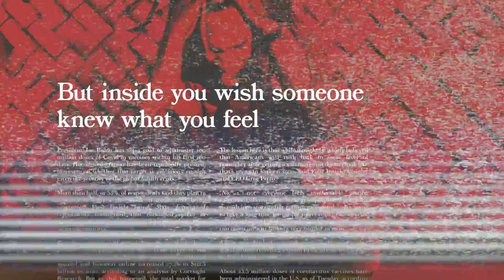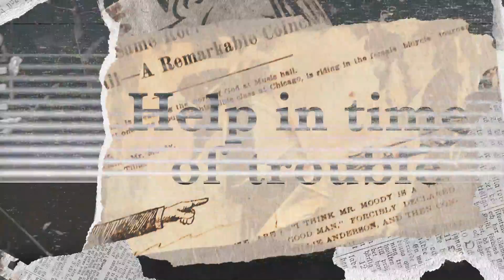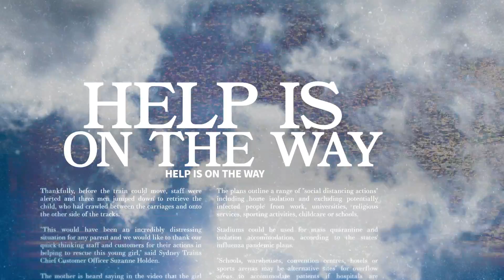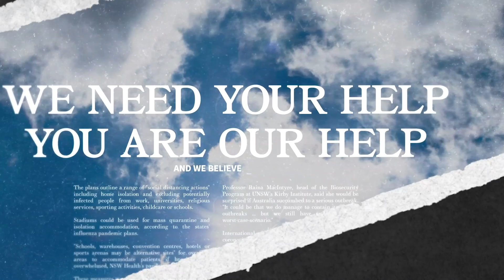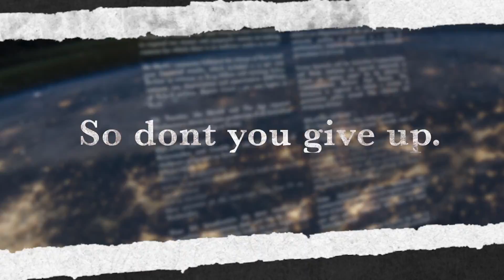Anthony Brown & group therAPy - Help (Official Lyric Video)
Help (Radio Edit) from Anthony Brown & group therAPy's newest record "Stuck In The House: The Pandemic Project"

"Help" by Anthony Brown & group therAPy

I know it seems like the rain just won’t end. Let me reassure you that it will.
You try to be strong and-keep it all in
But inside you wish someone knew what you feel
Let me remind you, we have a friend in Jesus and when we need Him. We lift our hands and say

You are our help
And we believe that (You’re sending help)
We need Your help
And we believe that YOU ARE.
Our Help

In time of trouble
The way outta no way
Peace like a river
Joy on the darkest day
Strength to complete it
We won’t be defeated
Just when we need Him (we look up) and say

Look up
Joy is on the way
Look up
Peace is on the way
Look up
Healing’s on the way
Look up
Breakthrough’s on the way
Look up
Help is on the way
Breakthrough
Look up!
Yes! Help is on the way

Help in time of trouble